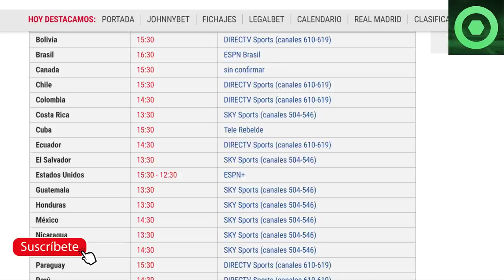🔴 MESSI deja a TODOS con la BOCA ABIERTA 🟥PREVIA FINAL COPA del REY 2021 BARÇA ATHLETIC BILBAO🟥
Fuentes:
fcbarcelonanoticias
besoccer
as